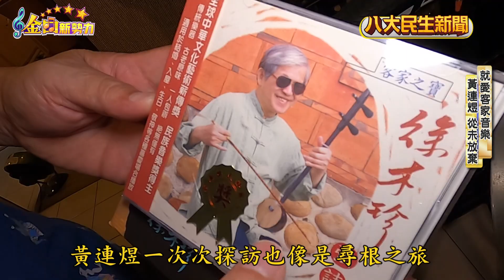黃連煜成為客家金曲歌王 《滅人山》奪得大獎 |【金曲新勢力】| 2022082501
有人終其一生，沒拿過一座金曲！但歌手‹黃連煜›一連三度封客家歌王，今年金曲獎上，他四度上台，而接連奪下大獎的專輯「滅人山」，也被譽為是，既有歷史深度，跨越界線的一張專輯，站在舞台發光的背後，‹黃連煜›一度為了製作客家音樂，得靠到當鋪典當過日子。